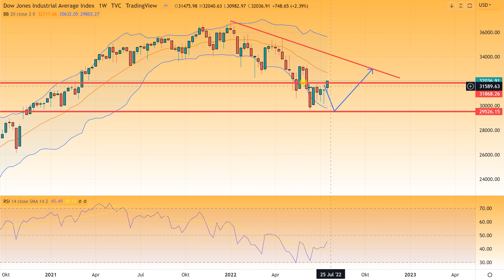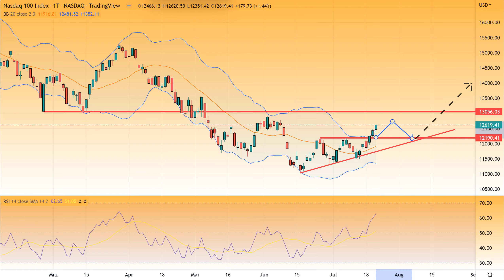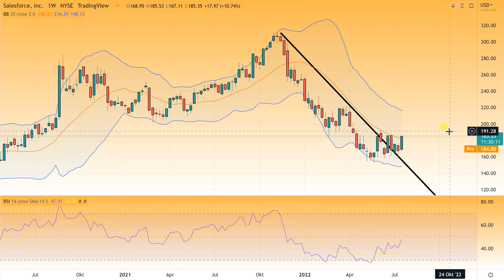Wall Street - Salesforce Aktie im Chartcheck